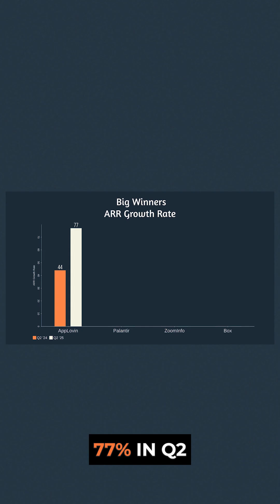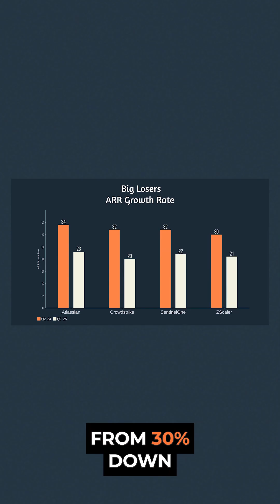SaaS growth is slowing — fast.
In our Q2 data, the median ARR growth rate across 40+ public SaaS companies dropped from 25% to 20% over the last two years - a 20% decline.